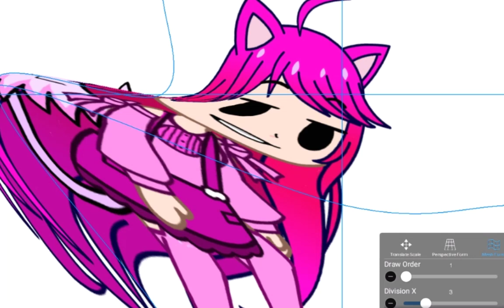wiggle wiggle wiggle 🌚